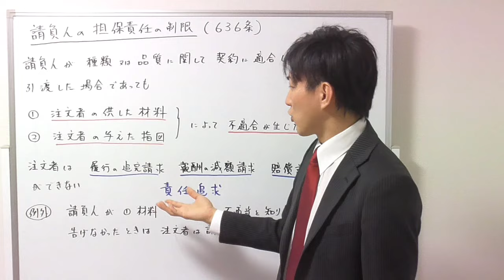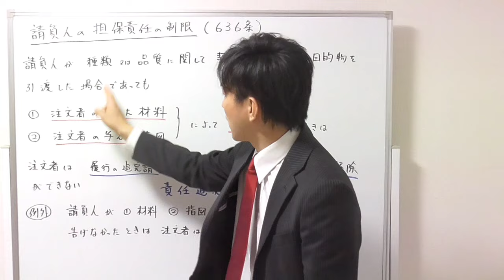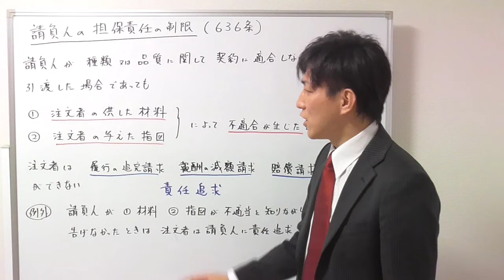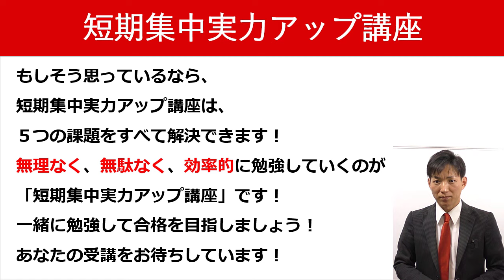【宅建の民法】請負で契約不適合責任を追及できない場合